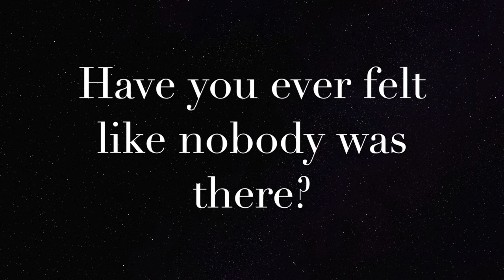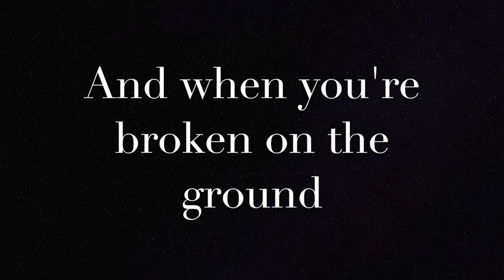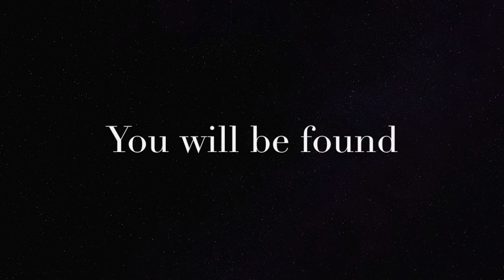You will be found (lyrics)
For all of you who can relate to this song, you are not alone. (I literally was about to cry when I heard this song yesterday).  Just spreading good music and spreading the message that you're not alone and never give up.  There will always be light at the end of a dark tunnel.

I just typed up the lyrics and played it with the song.  It is a beautiful piece from the Dear Evan Hansen Original Broadway Cast Recording.  To be more clear it is licensed by WMG; Kobalt Music Publishing, AMRA, LatinAutor, UMPI, and 7 Music Rights Societies.  The artists in this play include Ben Platt, Kristolyn Lloyd, Will Roland, Laura Dreyfuss, Original Broadway Cast of Dear Evan Hansen.